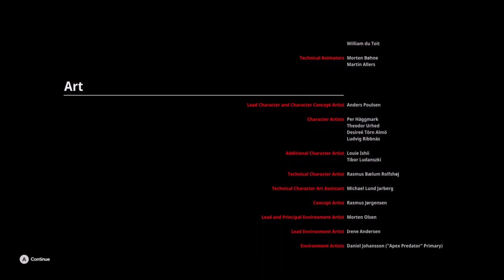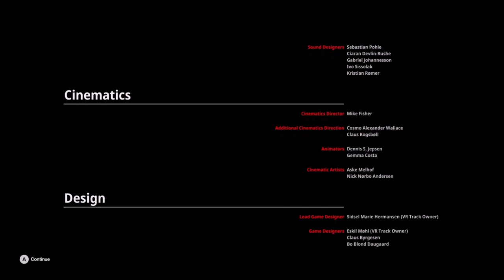Untouchable - Hitman 3 - Let's Play part 6/Ending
We finish the epic tale of Agent 47 by completing a train heist and killing our last foe.